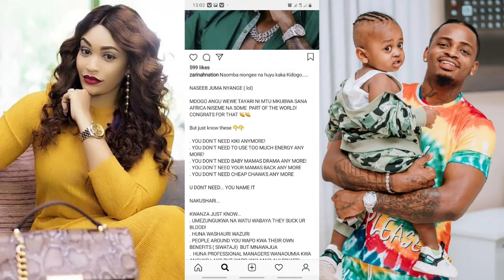KUMBE FAMILIA YA MAMA DIAMOND NDIO ILIYOMTUMA LOKOLE AMTUKANE ZARI!